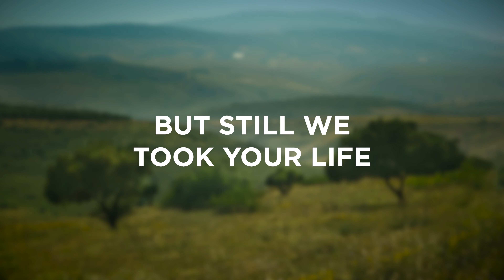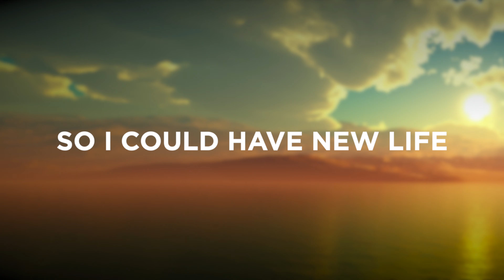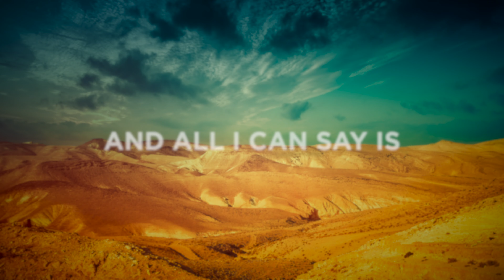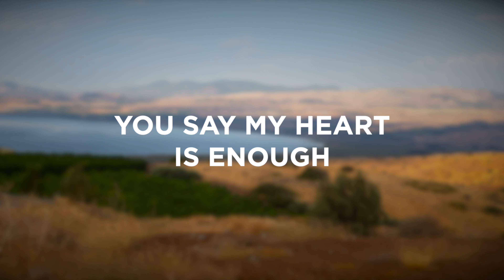Richard Blaikie - Saviour of My Soul (Demo)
The images used in the video are all from Israel including Galilee, the Judean desert and Jerusalem, where Jesus walked the earth 2000 years ago.

I pray that the song blesses you!